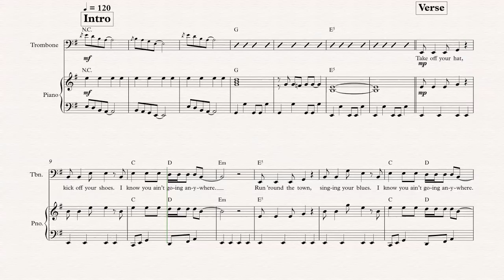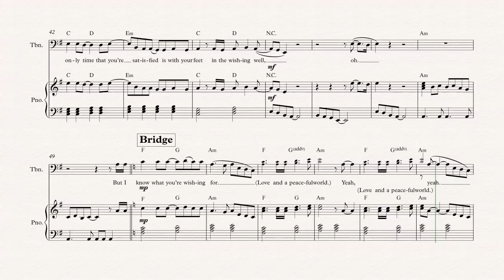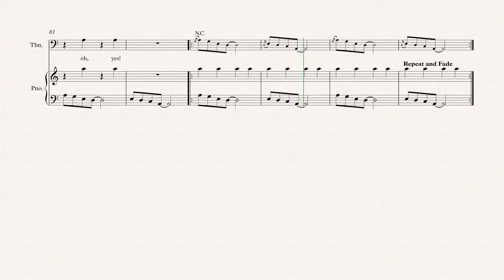Trombone - Wishing Well - Free - Sheet Music, Chords, & Vocals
Trombone sheet music, chords, and vocals of Wishing Well - Free

Learn to play Wishing Well and play along!